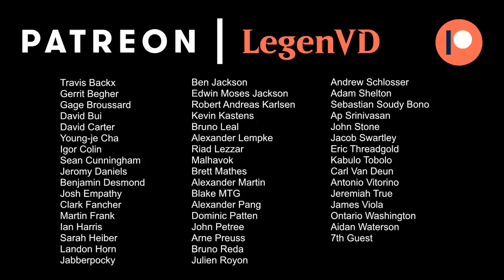MTG Arena - Standard - Mardu Mutate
Magic the Gathering Arena deck tech & gameplay with a Mardu (White/Black/Red) Mutate deck in Standard.

Match 1: 05:21
Match 2: 12:50
Match 3: 18:21
Match 4: 21:36
Match 5: 25:00
Match 6: 25:49